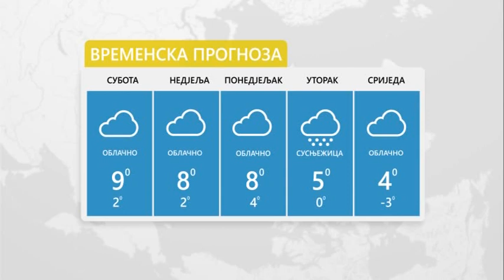Vrijeme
TV K3